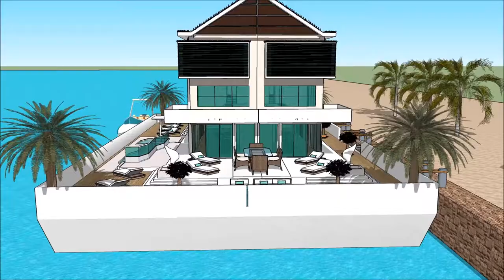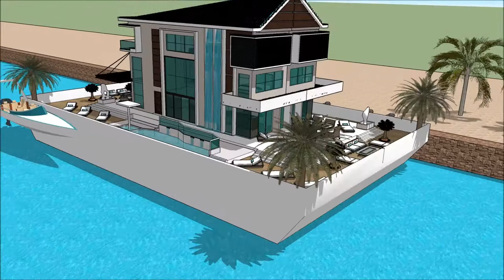LUXURY MANSION FLOATING VILLA NEW ENGLAND BOAT SHOW 2018 BOSTON HOUSEBOAT ENGALND FLOATING HOUSE VIL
The houseboatzania launching an innovative high-end luxury yacht houseboat home design potentially as a display of exhibition of the LUXURY MANSION FLOATING VILLA NEW ENGLAND BOAT SHOW 2018 BOSTON HOUSEBOAT ENGALND FLOATING HOUSE VIL.

The collection of the Houseboatzania concept of LUXURY MANSION FLOATING VILLA NEW ENGLAND BOAT SHOW 2018 BOSTON HOUSEBOAT ENGALND FLOATING HOUSE VIL consists of high luxury and architectural art pieces in minimalism combined with living on the waterfront of the harbour of

The houseboat yacht design has the basis to sustain living with high standards and contemporary structural design at LUXURY MANSION FLOATING VILLA NEW ENGLAND BOAT SHOW 2018 BOSTON HOUSEBOAT ENGALND FLOATING HOUSE VIL with numerous of prospects for excessive living and celebrating the desire of life worldwide: